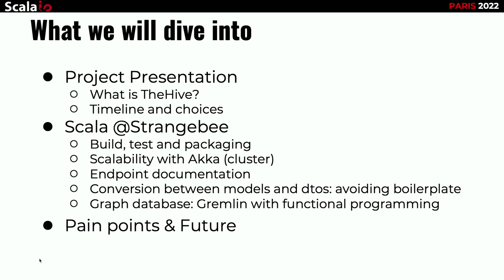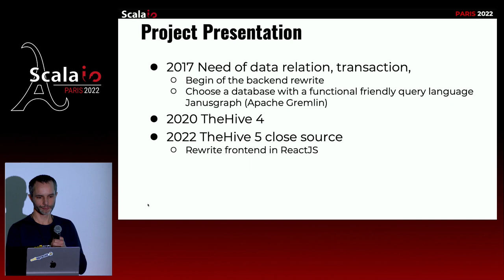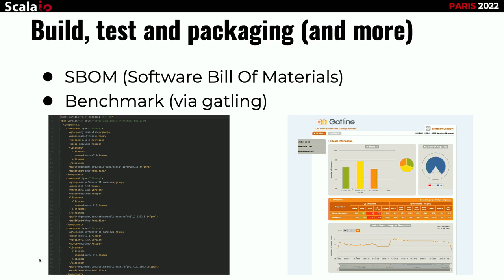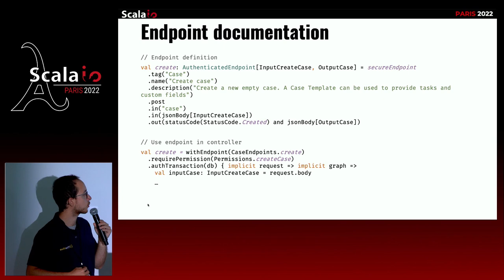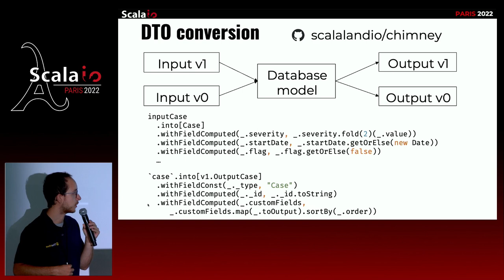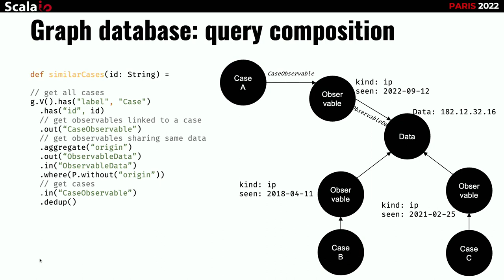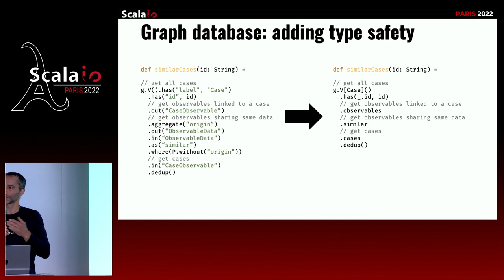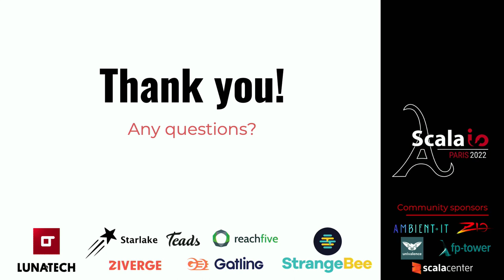V. Debergue, T. Franco - Overall journey of 8 years product development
StrangeBee uses Scala to build its scalable Security Incident Response Platform, TheHive. In this presentation, we’ll firstly, explain our choices and overall journey of 8 years product development. We’ll showcase the benefits of Scala for devops, scalability and development quality. Secondly, we’ll focus on Apache Tinkerpop integration (a graph database query language) and how we’ve built a DSL for an easy and expressive access to data. Finally, we’ll address some setbacks and encountered difficulties before exposing our upcoming challenges.